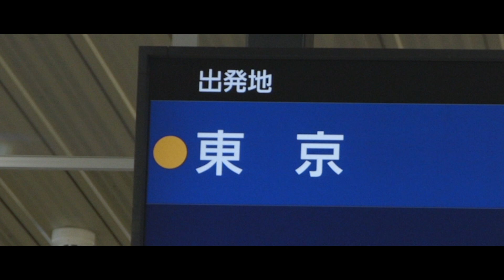シャムキャッツ - BIG CAR / Siamese Cats - BIG CAR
from 5th Album Virgin Graffiti

Directed,Camera,Edited by Yuki Sato

Produced by
TETRA RECORDS

■シャムキャッツ「Tour "Virgin Graffiti"」
2019年4月5日（金）宮城県 enn 2nd
2019年4月6日（土）新潟県 CLUB RIVERST
2019年4月7日（日）石川県 金沢GOLD CREEK
2019年4月18日（木）愛知県 名古屋CLUB QUATTRO
2019年4月21日（日）東京都 TSUTAYA O-EAST
2019年5月24日（金）沖縄県 Output

■「Virgin Graffiti ASIA TOUR」
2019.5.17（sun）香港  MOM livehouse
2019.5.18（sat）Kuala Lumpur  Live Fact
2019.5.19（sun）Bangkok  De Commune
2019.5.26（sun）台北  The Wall